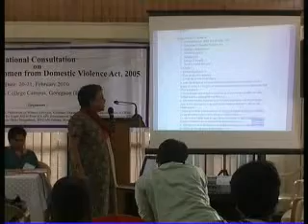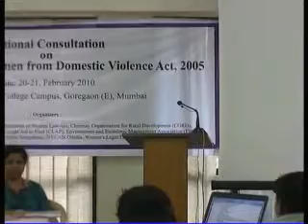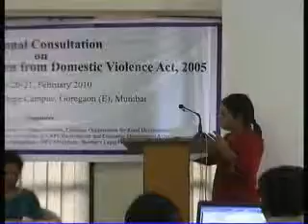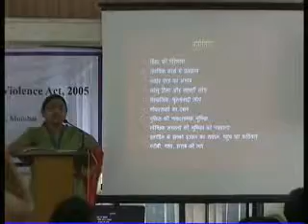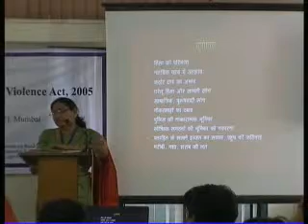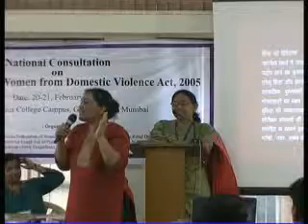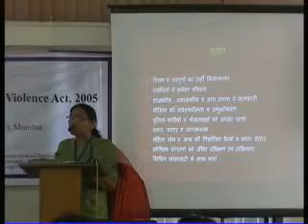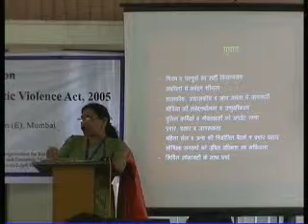National Consultation on the Protection of Women on Domestic Violence Act 2005 at Mumbai: Part 76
National Consultation on the Protection of Women on Domestic Violence Act, 2005 in February 2009 at Mumbai
A   two day National Consultation on the Protection  of women on Domestic  violence  Act,2005 was held at  St. Pius  college campus  Goregaon , Mumbai  from 20th February to  21th February 2010. It was an initiative taken by Human Rights and Law Network. Many Activists & Lawyers were participated from different parts of the state of India.
Domestic   Violence: A family is meant to provide security, but when the environment   at home turns violent.  It is the woman who suffers.   Domestic Violence comprises abuse which is physical, sexual, emotional, economic or psychological. This includes any behavior that frightens, intimidates, terrorizes, manipulates, hurts, humiliates, blames, injuries or wounds.
Some Examples of Domestic Violence: Calls you names, Insults you or continually criticizes you, Taunts and humiliates you,   Does not allow you to work or be economically independent, Compels you to do something you do not want to do, Denies a female child the opportunity to study, Controls finances earned by you or refuses to share money, On small pretexts resorts to physical attacks like pushing, hitting, slapping etc.  Psychologically pressurizes and manipulates you, Demands dowry, Taunts you for not producing a male child, Abuse you on getting drunk.